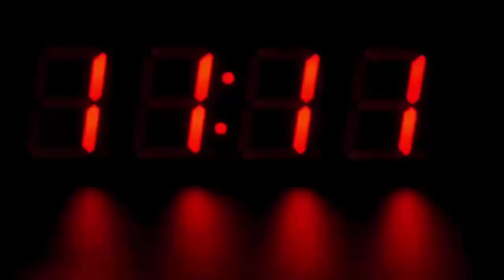सड़क पर भिखारियों के साथ खाना खा रहा था यह अंग्रेज, सच्चाई सामने आई तो होश उड़ गए सबके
The name of this person is Jean Dreze. He was a member of the National Advisory Committee during the UPA regime. The most ambitious scheme of the Congress Government was done by this person by drafting the MNREGA. Jean Dreze has also got the RTI Act implemented in the country as one of the most important laws so far. The country and the world are counted among the best economists. Currently teaches at Ranchi University and is a visiting professor at Delhi University.

This photo is of Jantar Mantar in Delhi on 14th September. The strike of MNREGA people was going on at Jantar Mantar. Deepak and his partner Ishwar were also present there. The dharna was from 11 to 15 September, for which people also came from Chhattisgarh. During the protest, people were protesting in their own way about their demands. At the same time on the afternoon of September 14, food came in a car for protesters from a gurudwara. People also sat there to eat. Suddenly, this English-looking man asked for a bowl from someone and sat down to eat with them. Some people like Deepak recognized Jean and tried to feed him very well. In Deepak's words, Jean's answer was: only two loaves of food are available for the people performing here. I will also eat only two rotis.